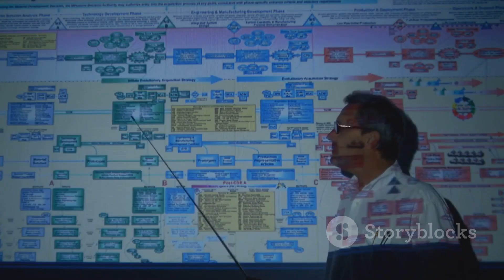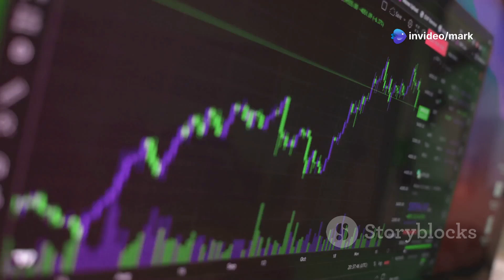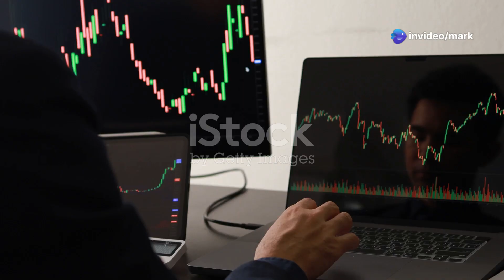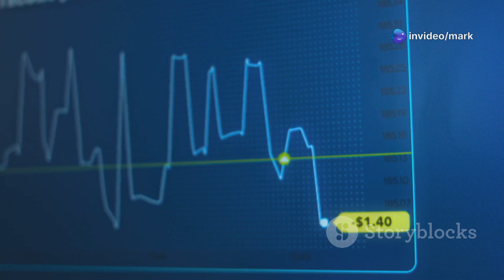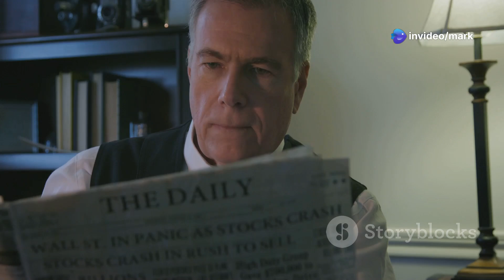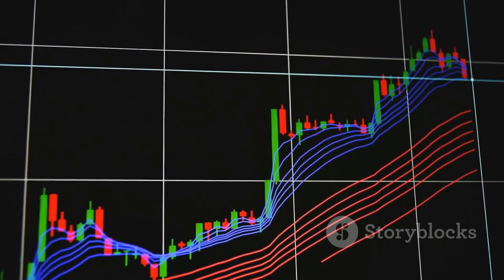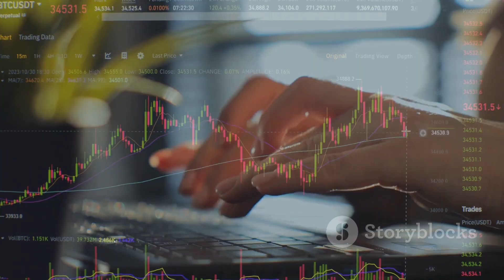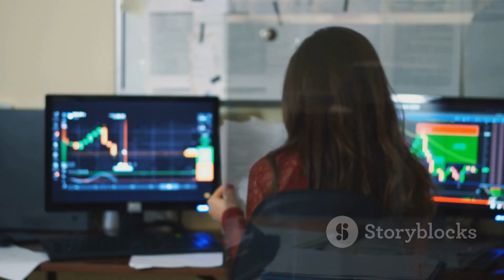Whitney Tilson’s Amazon Helios: The Future of Energy is HERE!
Hey everyone! Get ready to dive into the next big thing with Whitney Tilson’s explosive reveal of Amazon Helios! 🔥 In this video, we break down how Jeff Bezos is quietly leading a revolution in nuclear fusion—the tech that powers the sun and could change our world forever! 🌍

💡 What’s Amazon Helios? Former hedge fund guru Whitney Tilson, dubbed “The Prophet” by CNBC, unveils Bezos’s 14-year mission to make fusion a reality. Unlike fission, fusion offers limitless clean energy with no carbon emissions, using hydrogen—the universe’s most abundant resource. The World Economic Forum calls it “the most exciting discovery since fire”! 🚨

Game-Changing Breakthrough: In 2022, scientists achieved fusion “ignition,” producing more energy than consumed. Time magazine says it “changed the world”!

Amazon’s Power Play: With a $100B AI investment in 2025, Amazon is supercharging fusion to power its massive operations—20M daily deliveries, 50M websites, and more!

Massive Impact: Fusion could slash your electric bills, transform food production, and create a $40T market, per Bloomberg. It’s bigger than AI, EVs, and crypto combined!

🔥 Tilson’s Track Record
Whitney’s no stranger to big calls. He predicted the 2008 crash, the dot-com bust, and nailed picks like Netflix (11,108% gains) and Amazon (8,433%). Now, he’s betting on fusion to mint fortunes! 💰

Through Commodity Supercycles, Tilson shares exclusive insights, reports, and daily emails read by billionaires like Joel Greenblatt. Want in? ⬇️

Don’t miss this once-in-a-century chance! 🚂